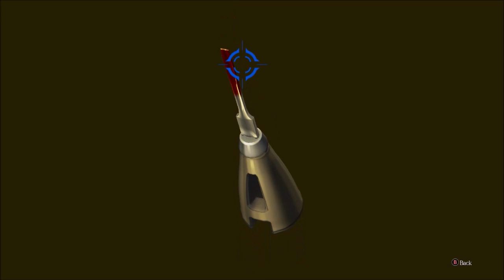The Great Ace Attorney Resolve - Part 11: The Mystery of Instantaneous Kinesis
Join Naruhodo as he and prosecutor van Zieks debate the possibility of Instantaneous Kinesis.